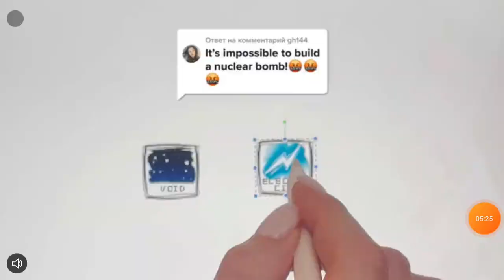Coloquei o Vampiro Ranzinza no Coliseu